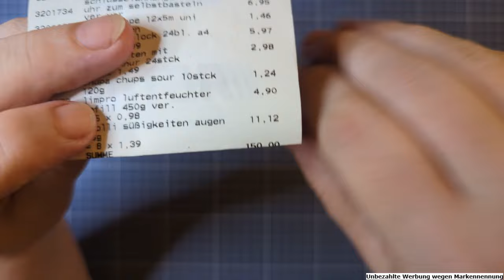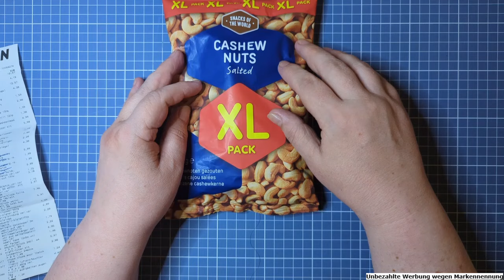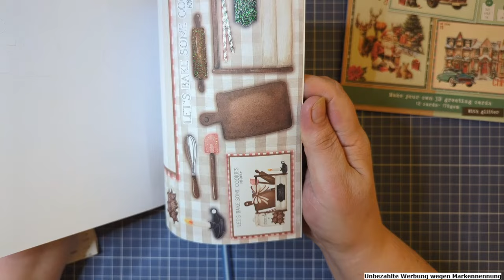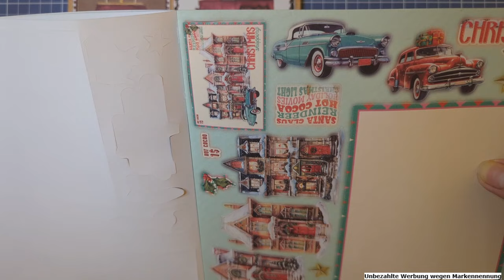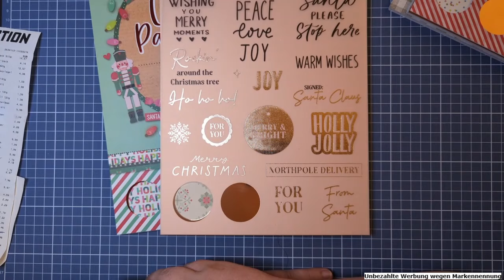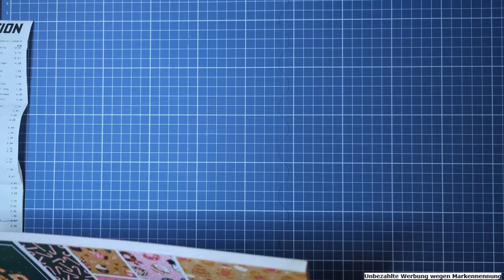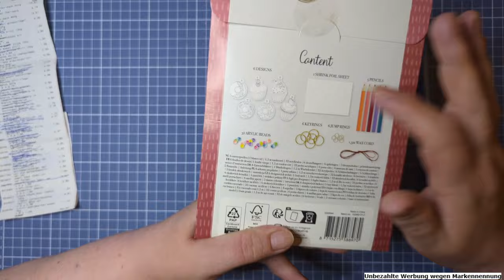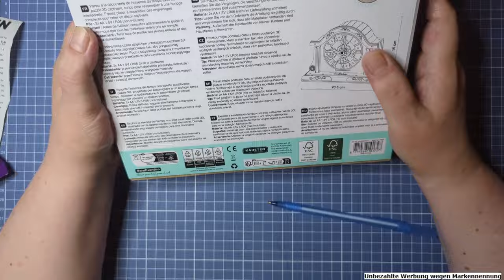XXL ACTION Haul 07 09 2024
ich präsentiere meinen XXL ACTION HAUL - 150,00 Euro habe ich ausgegeben..
Natürlich nicht nur für Bastelkram sondern, wie sollte es anders sein, auch für Naschkrams und anderes.
Es gab ja leider nicht alles was ich wollte - obwohl ich extra bis nach Zeven gefahren bin - sonst wären bestimmt noch ein paar Euro dazugekommen  🤣
Hat sich die strapaziöse Fahrt trotzdem gelohnt? Ich denke schon. Habe ja doch schon einige Weihnachtsblöcken bekommen - aber natürlich (wie sollte es auch anders sein) nicht den Block, den ich unbedingt wollte
Aber vielleicht kriege ich den ja doch noch.. Wenn nicht - dann nicht 😁

Ich wünsche Euch ganz viel Spaß beim anschauen und ein schönes Restwochenende
Nicole